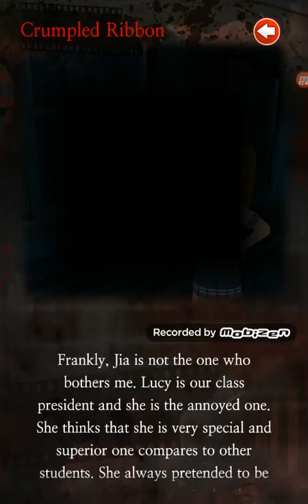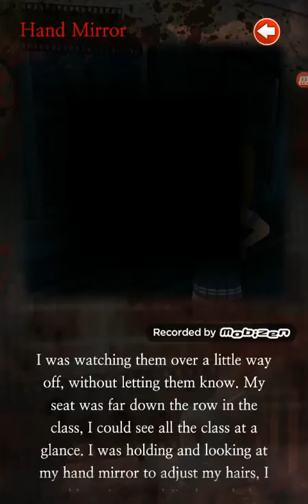THANKS again for the use all